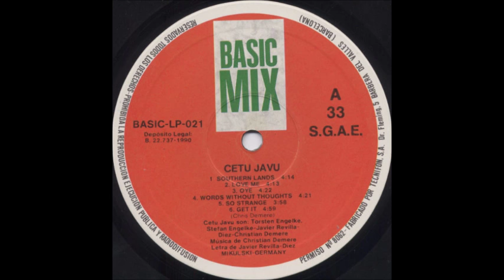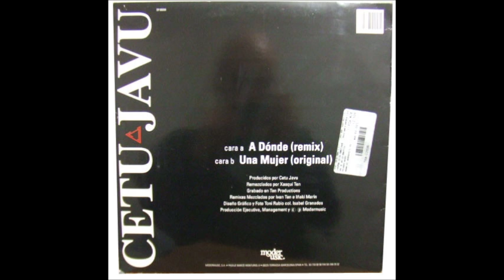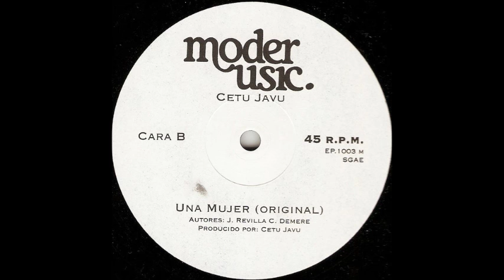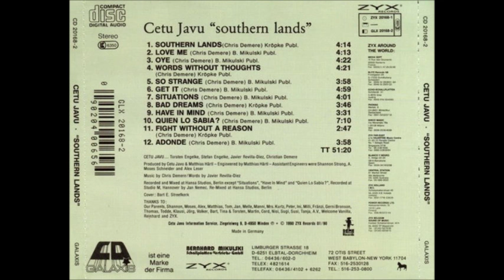Cetu Javu - A Donde (Extended Mix)